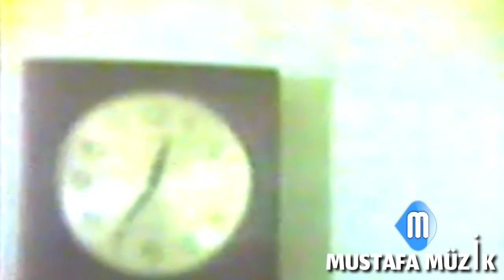هابـــــــــه _ كريم عثمان _ 1983 حفلة الأصدقاء •8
من ارشيف مصطفى ميوزك